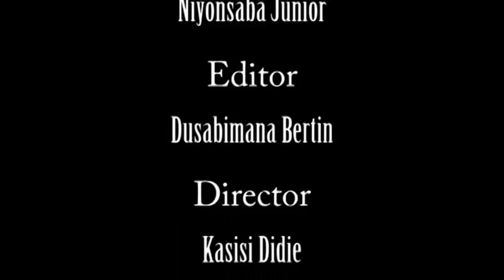AFRICA ARISE AND SHINE 2016 The God of Heaven families Blessings By Rev Pastor James Magara